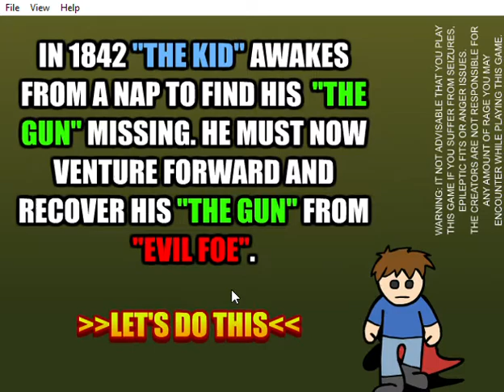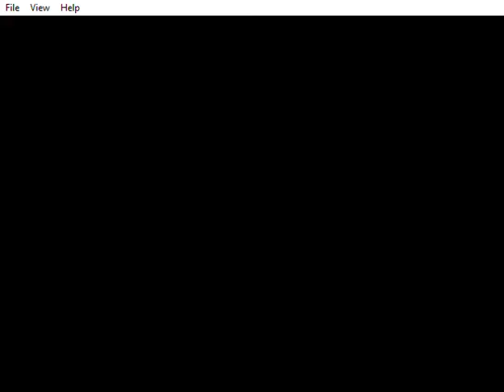I wanna be the flash game Newgrounds Player 2022 09 05 01 25 46